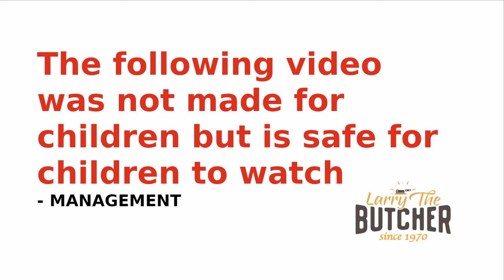How to bone out chicken drumsticks! They'll change your world!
chicken
drumsticks
4K video
Larry The Butcher
You can do this at home!

Main Camera Canon Vixia HF R 700

Secondary camera Canon Vixia HF R 600

Motorcycle camera GoPro Hero

Action camera's Ion AirPro lite Wifi

Drone Parrot BeBop 1 drone

Phone LG G4

Last resort camera Vivitar action camera

Editing software Corel VideoStudio X10

Computer Acer Aspire F15

Any music used in the editing of this video has been used by permission of it's creator, through a creative commons use, OR free through YouTube or other free music sites.